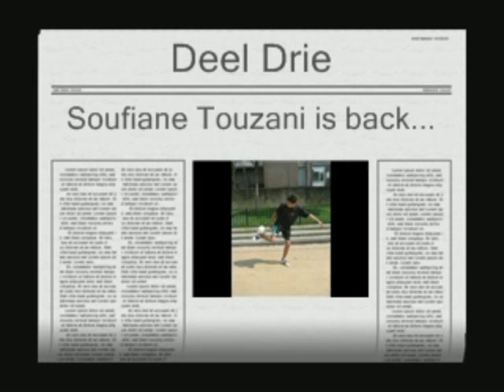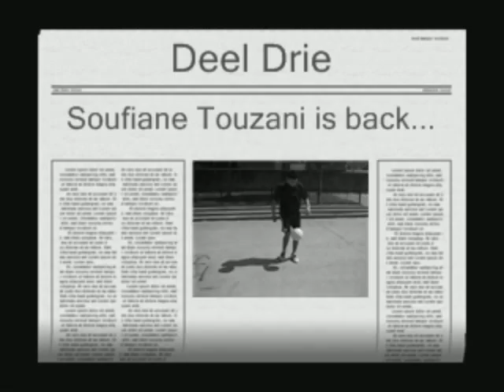First 4 videos of Soufiane Touzani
The first 4 videos of freestyler Touzani in his younger days in one video
Demo/ Part1/ Part2/ Part3 / music: 0.01. zouk machine - maldon 0.41.dj mummy - nuttin no go so 4.20. Lange Frans (straatremixes) - ?? 5.37. Afro Medusa-Pasilda (Knee Deep Club Mix) 8.54. Danzel-Pump It Up! - Extended Mix 10.05. Bomfunk MC's-Freestyler 12.05. The Freestylers-Ruffneck